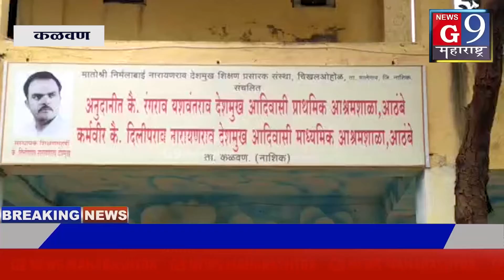मातोश्री निर्मलाबाई नारायणराव देशमुख शिक्षण संस्थाच्या वतीने स्वतंत्रदिनाच्या हार्दिक शुभेच्छा